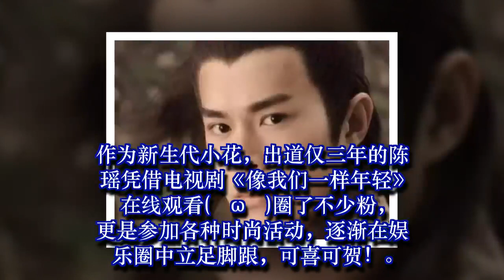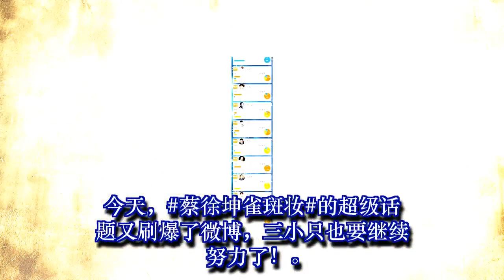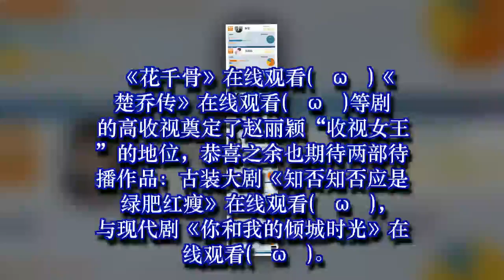本周热度榜：人帅心善古天乐霸榜